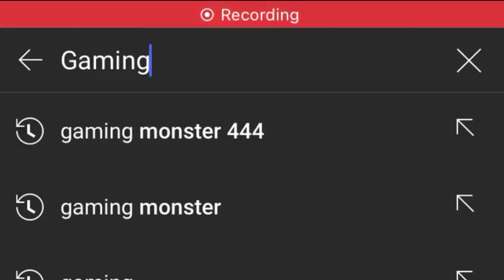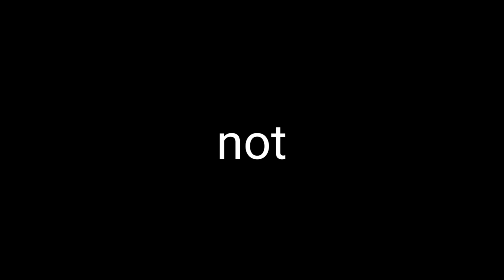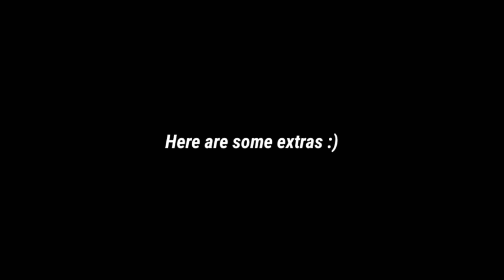Meeting My Online Friend For the Very First Time!! *Awkward*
I FINALLY MET MY ONLINE FRIEND FOR THE VERY FIRST TIME. it was very awkward but one of the best experiences of my life. Enjoy!!!

Again thank you so much and I love you all with the bottom of my heart and this channel would not be a channel without you guys.❤